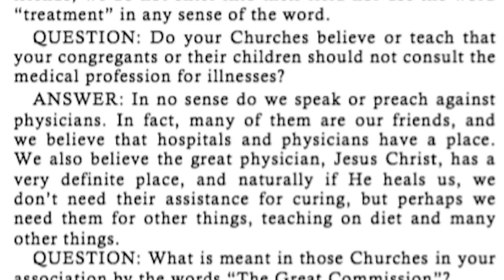Tribute to Jack Coe Jr (1944-2019)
Dr. Gene Bailey and the Revival Radio TV team honor this great man of faith.  Jack Coe, Jr, freely shared amazing stories of his father's innumerable miracles and very powerful, memorable meetings. Even Kenneth Copeland prophesied Jack would have meetings that exceeded his father's work. It's noteworthy that the largest meeting Jack Coe was known to have held --almost 80,000 people with more than 40,000 of those people standing outside Jack's tent in New York City. When it took seven meetings a day because an arena couldn't seat all those who wanted in, Jack Coe Jr was there preaching, completely sold out to Jesus. We are grateful we got to know this amazing man of God and of his legacy of faith. For more on any of his stories about his father or Jack Coe Jr, please go